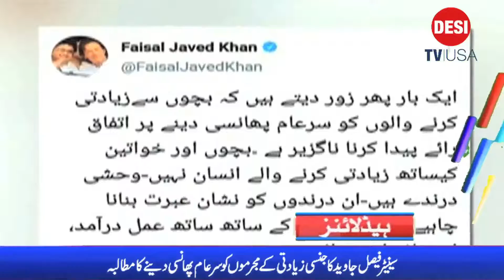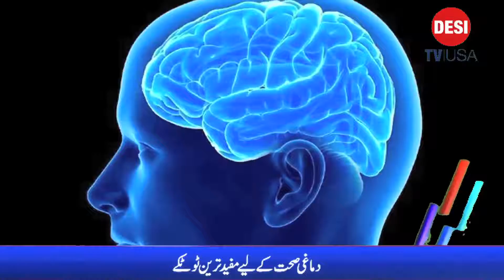Mehdi Hassan's son Asif Mehdi passes away||DESITVUSA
Son of Ghazal maestro Mehdi Hassan, Asif Mehdi passed away in Karachi on Monday.
The news has been confirmed by Haider Mehdi, brother of the deceased.
“Asif Mehdi had been suffering from a kidney disease for a long time,” his brother revealed.
Asif Mehdi was under treatment in a private hospital in Karachi where he breathed his last, today.
His body has been shifted to his house, from the local hospital.
Earlier in April, drummer Arif Mehdi, the eldest son of Mehdi Hassan died in Karachi.
Asif Mehdi, son of Ghazal Maestro Mehdi Hassan, has died after facing a long period of illness.

His son reported that his father had been suffering from diabetes and kidney disease for a long time. He said that his father Asif Mehdi had died due to a lung infection.

According to his son, Asif Mehdi had been undergoing treatment at the Aga Khan Hospital for nine days due to a lung infection.

The son also mentioned that he was shifted to his house from the private hospital when he breathed his last breath.

Asif Mehdi was the initiator of the Mehdi Hassan Foundation, which aims to bring classic singing and music back into the country.

Asif Mehdi’s father, Mehdi Hassan was titled “Shehenshah-e-Ghazal” in Pakistan as well as across the border in India
Our link tree and click all options for your convenience to watch us.
You do have an option to visit us anytime anywhere or on any device
SEND YOUR OPINION, ARTICLES, FOOTAGE, COVERAGE, INTERVIEWS, ACCOMPLISHMENT, ACHIEVEMENT,